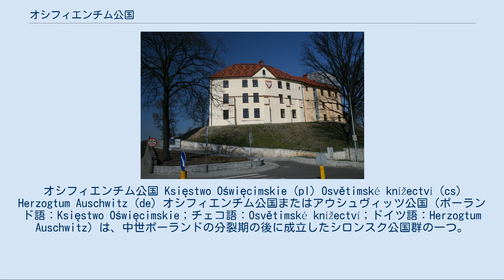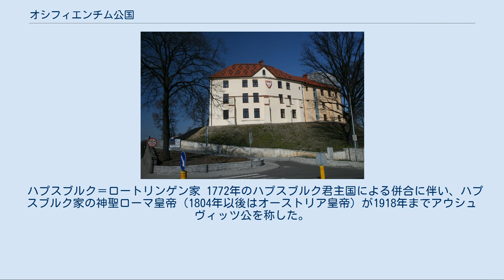オシフィエンチム公国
オシフィエンチム公国 Księstwo Oświęcimskie (pl) Osvětimské knížectví (cs) Herzogtum Auschwitz (de) オシフィエンチム公国またはアウシュヴィッツ公国（ポーランド語：Księstwo Oświęcimskie；チェコ語：Osvětimské knížectví；ドイツ語：Herzogtum Auschwitz）は、中世ポーランドの分裂期の後に成立したシロンスク公国群の一つ。
首都はオシフィエンチム。
 オシフィエンチム城 オシフィエンチム公国は1315年、12世紀のポーランド及びシロンスク公国の分裂の後に成立した。
オシフィエンチム一帯はもともと比較的規模の大きなチェシン公国の領域に属していたが、1315年にチェシン公ミェシュコ1世が死んだ際の分割相続に伴って公国として独立し、ミェシュコ1世の長男ヴワディスワフ1世に与えられた（チェシンは次男のカジミェシュ1世が受け継いだ）。
1327年、ヴワディスワフ1世の息子ヤン1世スホラスティクは、他のシロンスク諸公と同様にボヘミア王ヨハン・フォン・ルクセンブルクに臣従し、公国はボヘミア王冠領の属国になった。
 1445年、オシフィエンチム公国からはザトルとトシェクが分立した。
オシフィエンチムはボヘミア王冠の属領の地位にあったにもかかわらず、1454年にヤン4世がポーランド王カジミェシュ4世に臣従したことで、ポーランド王国の領域に復帰することになった。
ヤン4世には男子の相続者がおらず、1456年に300万プラハ・グロシュで公国を主君カジミェシュ4世に売却した。
1564年のポーランド通常議会において、ジグムント2世アウグストはポーランド王冠領の一部であるオシフィエンチム公国とザトル公国をクラクフ県のシロンスク郡へと併合することを承認した。
ただし、その後もポーランド王は両公国の公爵の称号を保持し続けた。
 オシフィエンチム公国の旧領域は1772年の第1次ポーランド分割に伴ってハプスブルク君主国が支配するガリツィア・ロドメリア王国の一部となった。
ヨーゼフ2世以後のハプスブルク家の神聖ローマ皇帝とオーストリア皇帝（1804年以後）は、皆自らの公式称号の中でアウシュヴィッツ公（Herzog zu Auschwitz）を名乗っていた。
1918年、オシフィエンチムがポーランド第2共和国領に組み入れられると同時に、この形式的な称号も廃止された。
 シロンスク・ピャスト家 1456年にポーランド王に売却され、1564年にはクラクフ県に編入され、公国自体は消滅する。
 ハプスブルク＝ロートリンゲン家 1772年のハプスブルク君主国による併合に伴い、ハプスブルク家の神聖ローマ皇帝（1804年以後はオーストリア皇帝）が1918年までアウシュヴィッツ公を称した。